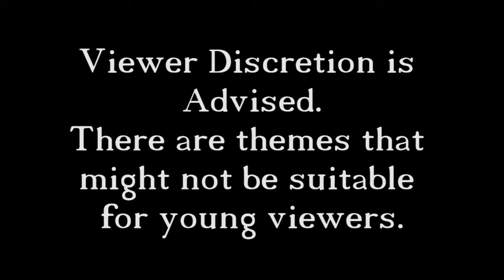Bioshock 23 - We're Healed!...Kind of!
In this episode we figure out how to stop Fontaine's mind control over us, unfortunately there are side effects.  This episode is long because I thought we were going to be fighting Fontaine, sorry about that.